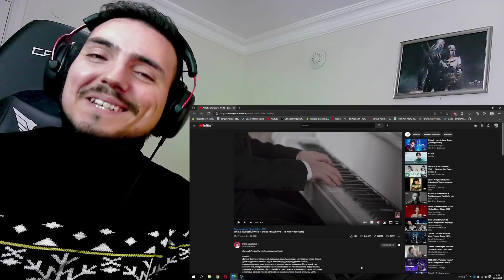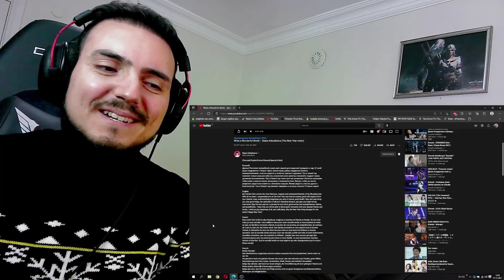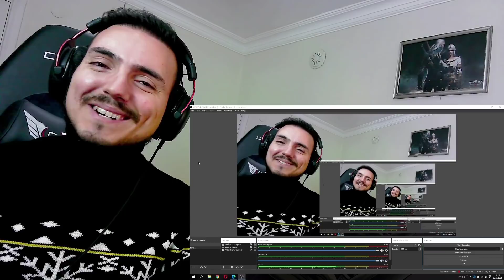Diana Ankudinova Диана Анкудинова - What a Wonderful World Reaction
Hello my friends today i reacted the new Diana song. A beautiful The New Year cover. You suggested this song so many times so here is the  Diana Ankudinova Диана Анкудинова - What a Wonderful World Reaction :)